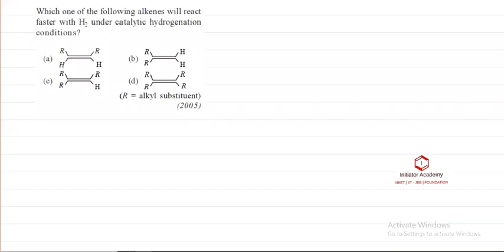Which one of the following alkene will react faster with H2 under catalytic hydrogenation condition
Which one of the following alkene will react faster with H2 under catalytic hydrogenation condition @initiatoracademyy